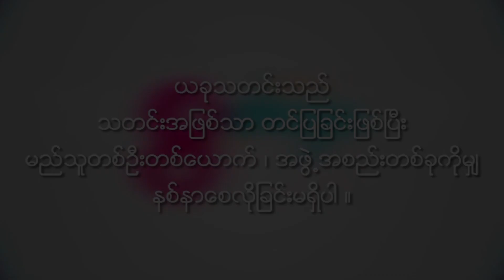Swan Htet Aung